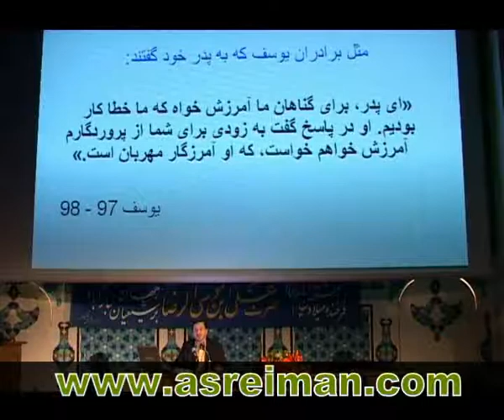زیارت ،توسل و تبرک در اسلام و ادیان - قسمت چهارم